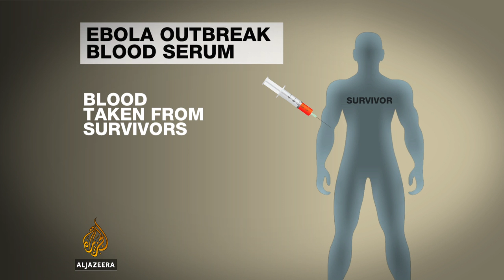How could serum help in fight against Ebola?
During an Ebola outbreak in 1995 in the Democratic Republic of Congo, doctors took blood from people who were recovering from the virus and used it as a treatment for those who were still sick.

Seven out of eight Ebola patients treated recovered.

Now the World Health Organisation (WHO) is exploring whether the same technique could be useful this time around.

Al Jazeera talks to professor Ian Jones from the University of Reading.